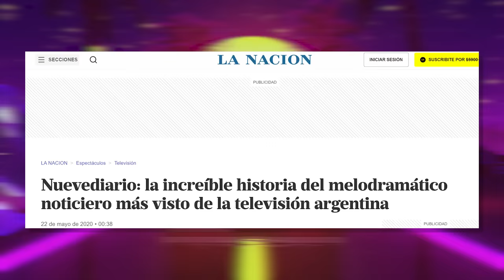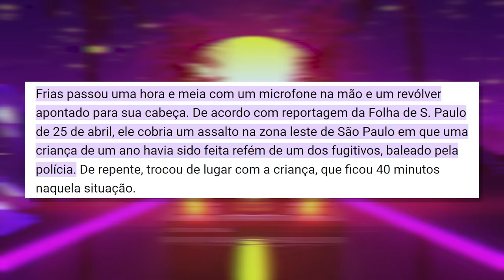Aqui e Agora: O programa mais Polêmico da TV!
O programa Aqui e Agora era o programa mais polêmico da TV e eu posso provar!